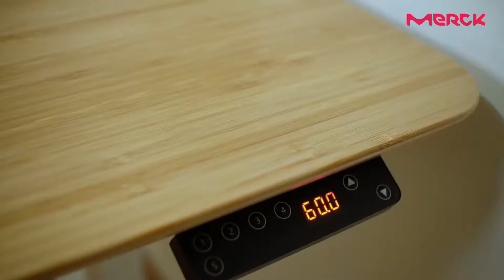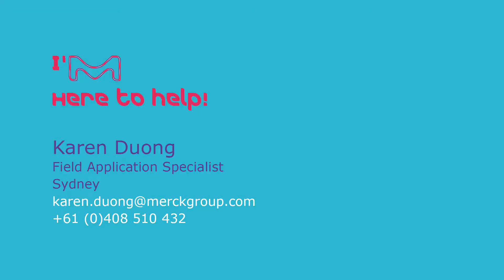Merck's Curious Minds: Karen Duong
We’ve created a series of short videos to introduce our Merck team and the curious minds behind the science.

Meet Karen Duong, a Field Application Specialist at Merck Life Sciences ANZ, based in Sydney. Karen holds a Degree in Forensic Sciences, a Bachelor of Science Honours in Chemistry, and has 5 years of hands-on experience in an analytical chemistry lab. Karen specialises in:

• Analytical Instrumentation: GC, LC, MS, ICP-MS, MP-AES
• Sample Preparation
• Method Development and Validation
• Reference Materials

Karen is available to provide consultation and expertise to our customers and their labs.